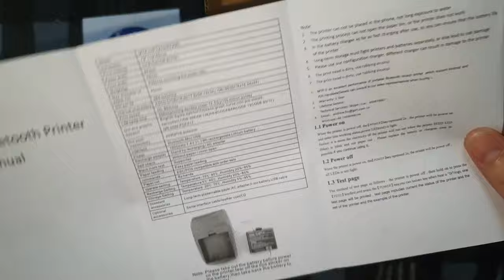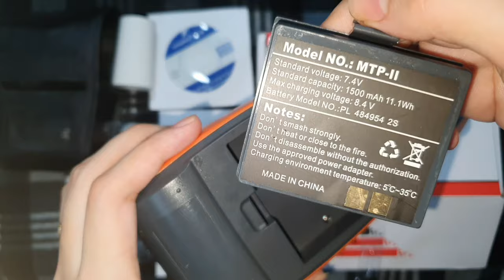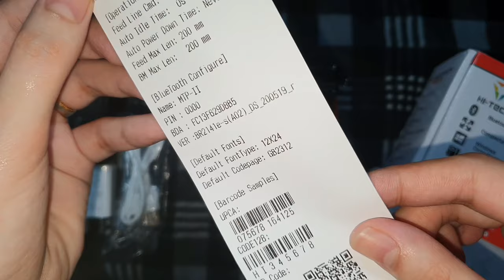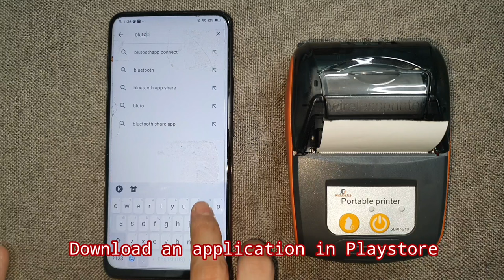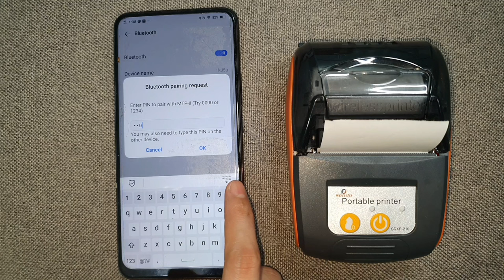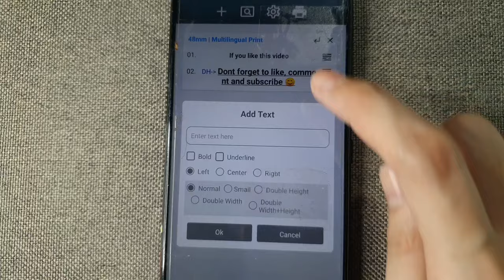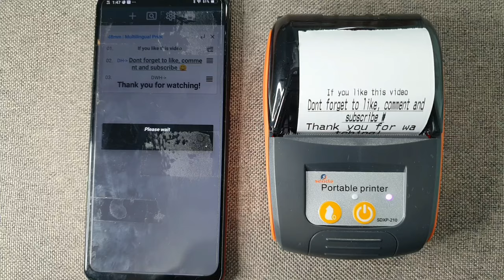Bluetooth Thermal Printer | Unboxing and Tutorial | Complete Guide + Application to Download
Brand: Senda SDXP-210 PT-210 Portable Wireless Bluetooth Thermal Printer Handheld 58mm

App used: Blutooth Print

•100% Brand New and High Quality.
•With Bluetooth 4.0 function, support Android, iOS and Windows, convenient for you to print data from your device wirelessly
•High efficiency, print speed can reach 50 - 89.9mm/s, clear printing auto sleep, auto awake, save electricity
•Direct thermal printer uses thermal paper instead of ink and is typically smaller, quieter, faster, and more energy-efficient than dot-matrix printer
•With 1500mAh 7.4V rechargeable lithium-ion battery can work continuously up to 3 days
•Small size and light, which is easy to carry for out working, such as the taxi bill printing, administrative fees receipt printing, post receipt printing, restaurant ordering information printing, etc.
•Print Method: Thermal Line Printing
•Bluetooth Version: 4.0
•Interface: Power Jack, Mini USB
•Print Speed: 50-89.9mm/s
•Maximum Dots: 128
•Heat Time: 750,150
•Heat Density: Normal
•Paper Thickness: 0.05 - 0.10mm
•Paper Width: 57 +/- 0.5mm
•Print Width: 48 +/- 0.5mm
•Rolling Paper Diameter: 25mm
•Barcode Type: UPC - A/E, EAN - 13/8, CODE39/93/128, TIF, CODABAR; 2D: QR code, PDF417
•Working Temperature: -10-50 Deg.C
•Internal Characters: ASCII CH ( 8 x 16, 9 x 17, 9 x 24, 12 x 24 ); GB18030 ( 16 x 16, 24 x 24 )
•Printing Command: ESC/POS compatible with order sets
•Paper Feeding: Easy Paper Loading
•Black Mark Test: Support
•Battery: 1500mAh Lithium Battery (Included)
•Charging Time: 2-4 hours
•Standby Time: 100 hours
•Using Time: 3 days
•Size: 12x7.5x5cm (Product), 17x13x7cm(Packaging)
•Weight: 230g(Net), 390g(Gross)
•Package Included: PT-210 Portable Bluetooth 58mm Receipt Thermal Printer, 1pc. Printer Leather Case, 1pc Adapter, 1 Roll Thermal Paper, USB Charging Cable, User Manual, Packaging box